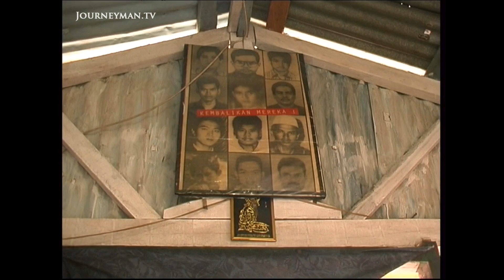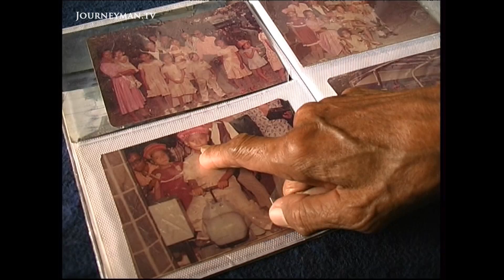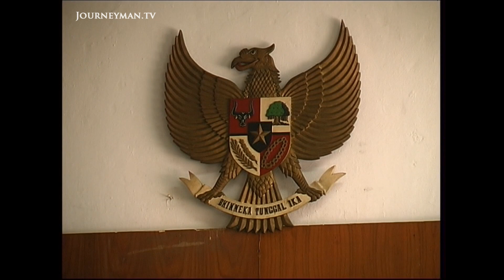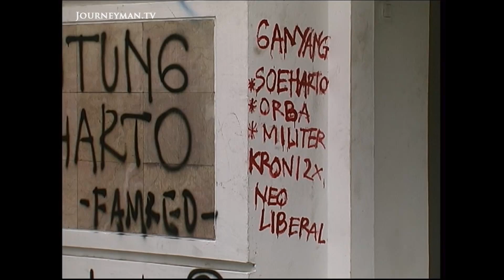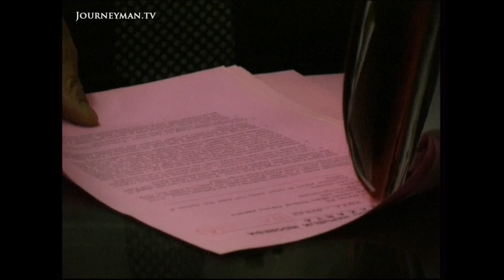Will Indonesia Ever Bring Suharto To Justice? (2000)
Justice on Trial (2000) - Abdurrahman Wahid's frail government remains in the grip of a corrupt military and judiciary, with his dictatorial predecessor Suharto's cronies still holding power.

Every back alley in Jakarta reveals a story of the dead, the maimed, the missing. For many, answers have never been found - Ibu Tuti's son vanished in 1996 following his arrest, and has never been heard of since. Now, Jacobus Kurniawan, formerly a political prisoner under Suharto, is launching the country's first private legal action against their former leader.

Hobo Media – Ref. 0887